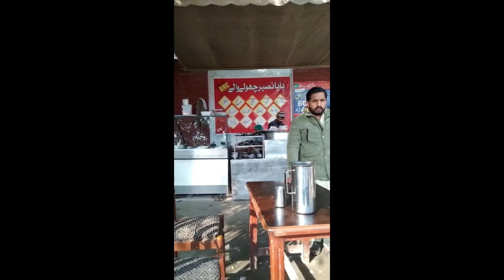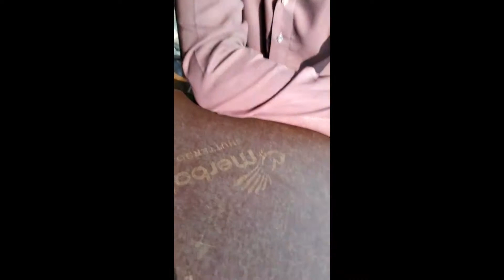Bahawalpur city short trip, visit and enjoy in urdu/hindi, Friend's Marriage. Morning with breakfast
Danish Raja Vlogs.
My channel Danish Raja Vlogs contains news, information, latest updates, curr rent affairs, media, views, and reactions, all aspects related to life with full of colors.